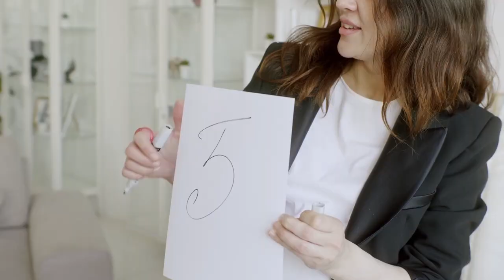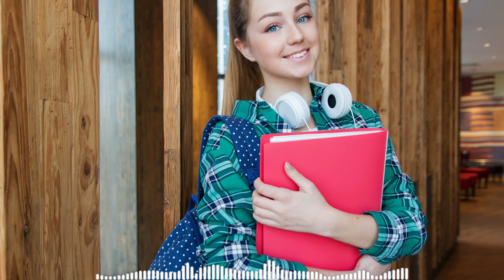Jordan Peterson: The most amazing thing he ever said that affects sigma females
In my opinion this is the most amazing thing Jordan Peterson has ever said that paints the perfect picture of what most sigma females go through in life. One can argue that sigma females go unappreciated, taken for granted and sometimes undervalued due to their miniscule population size of 0.95% which is no joke. Since strength lies in numbers they are bound to go unnoticed because of their number and also because of their weird solitary habits. But using the 80 20% rule one can argue that although sigma females are the fewest in number, their achievements and successes go far beyond what the ordinary eye can measure. Since the beginning of time, sigma females have been the flag bearers in the women’s world. They have always been that small faction of women throughout history that have achieved and done extra-ordinary things far beyond the nurturing expectations of every woman. All of this was done solely on goodwill and the strong desire to serve mankind because